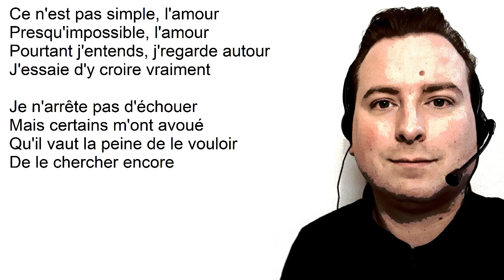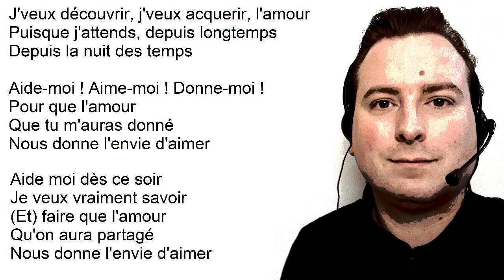Envie d'aimer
Reprise adaptée de la chanson de Daniel LEVI sortie en 2000 extraite de la comédie musicale "Les Dix Commandements"